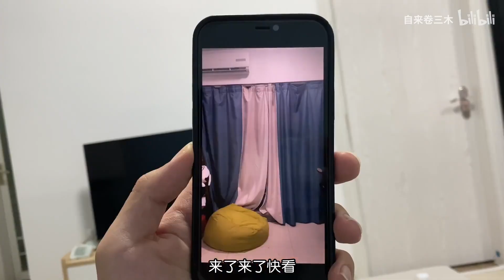当你看不懂朋友分享的视频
不会有人看见一本书倒了都要笑吧